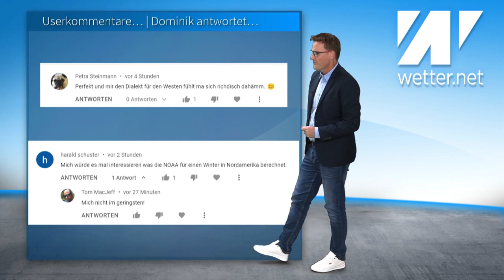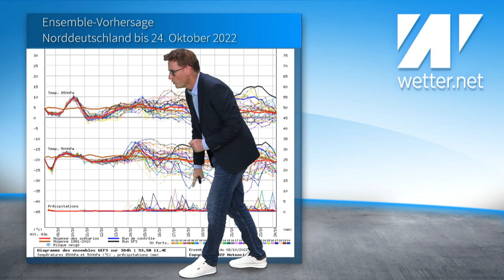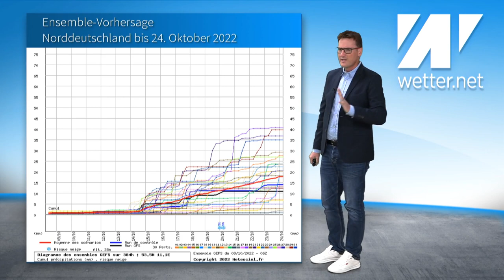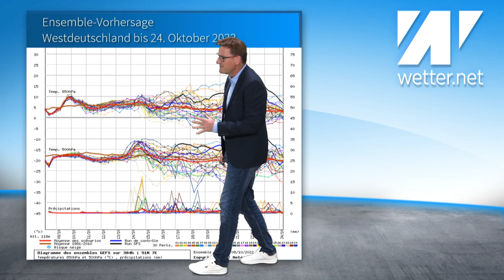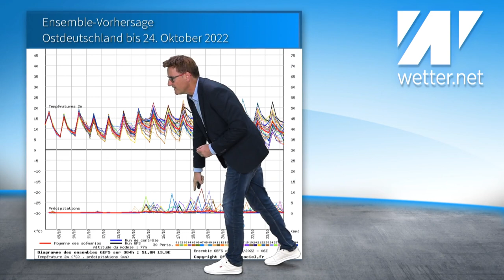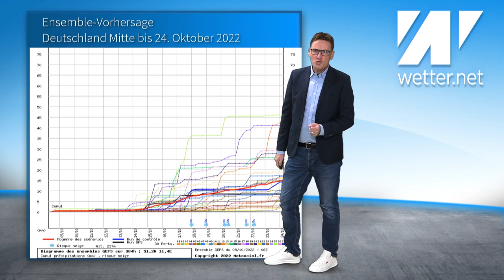Boah, was haut denn da der 6er-Lauf raus? Wärmedüse deluxe mitten im Oktober! Weiter Sturmgefahr!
Das sieht ja übel aus. Dauerhoch und dazu immer mehr Wärme. Von den kurzen Kaltlufteinbrüchen ist kaum noch was zu sehen. Wir schauen außerdem mal auf die Winterprognose für die gesamte Nordhalbkugel. Dann ein Blick auf die nächsten 10 bis 14 Tage. Es werden kaum noch Niederschläge berechnet. Alles kommt wie Ende September befürchtet: Ist das Herbsthoch erstmal da, dann bleibt es auch keine ganze Weile beim Dauerhochdruck. Nix mit "Mini goldene Oktober"...